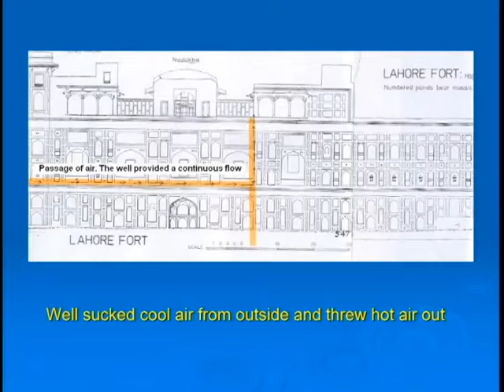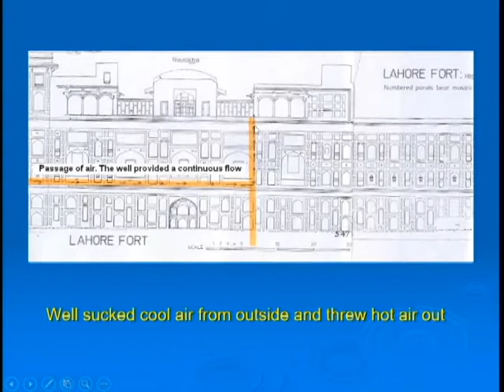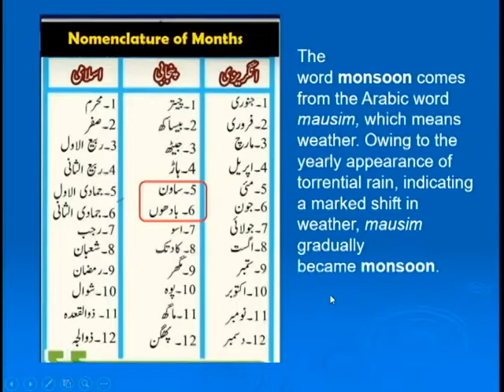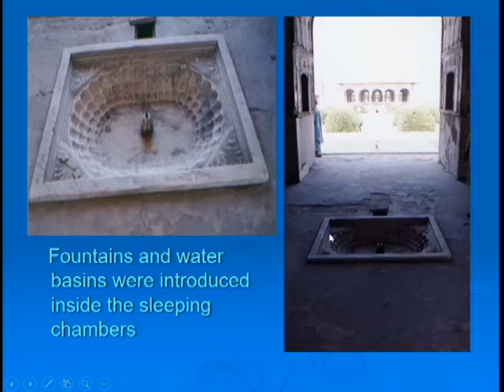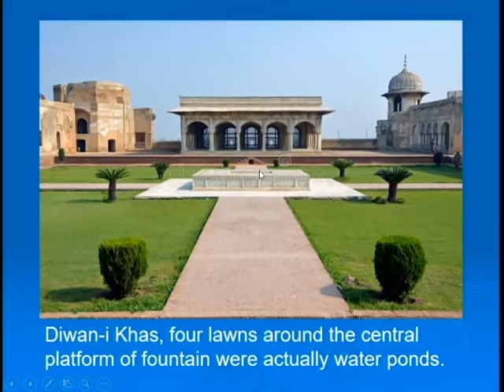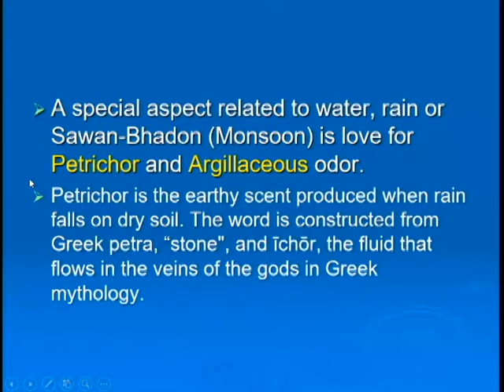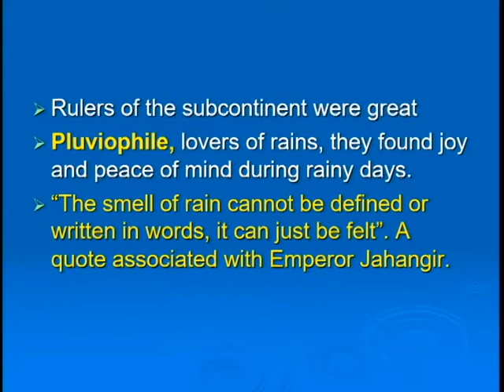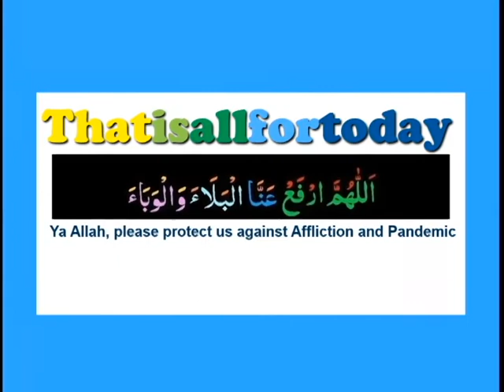Lecture on Cooling System of The Mughals (P-4)